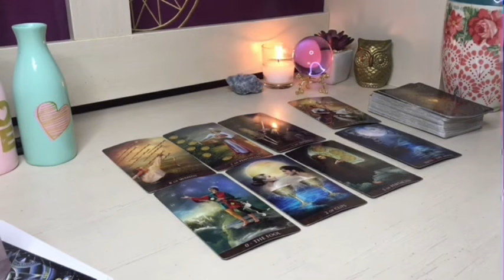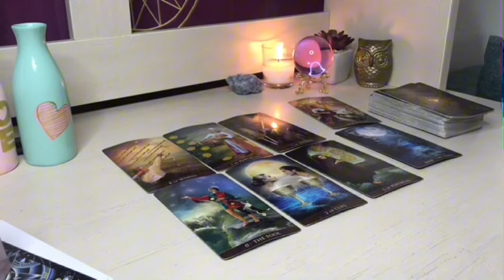CAPRICORNE 😱ATTENDEZ VOUS À L’INATTENDU🔞TOUT EXPLOSE💣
Capricorne, Bélier, Cancer, Capricorne, Gémeaux, Lion, Balance, Verseau, Sagittaire, Scorpion, Taureau, Vierge, Scorpion, Horoscope,septembre_2024,amour

Capricorne septembre 2024 Lecture du Tarot de l’Amour
Lecture du Tarot de l’amour
Capricorne
Capricorne 2024
Capricorne aujourd’hui
Capricorne septembre
Capricorne septembre 2024